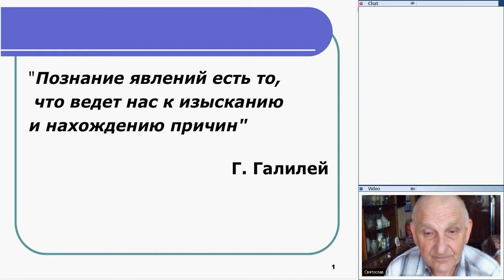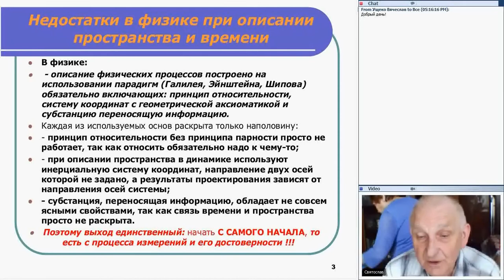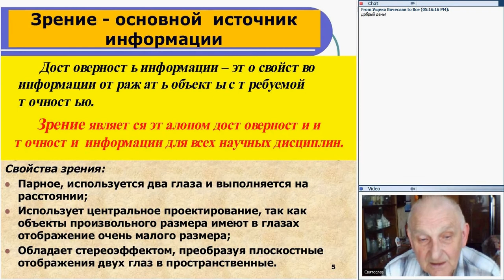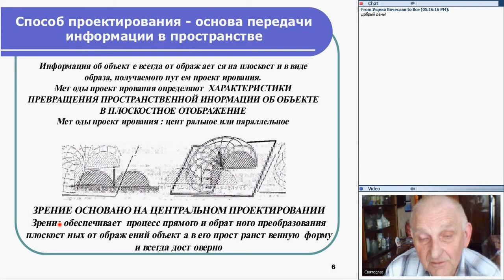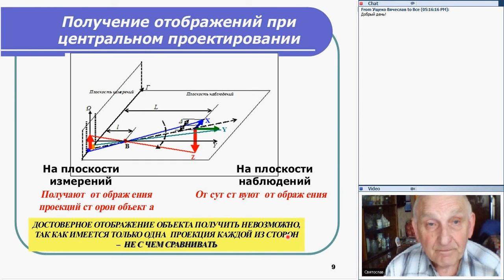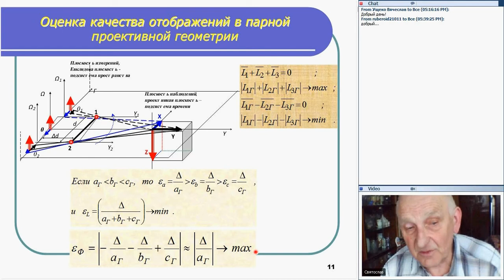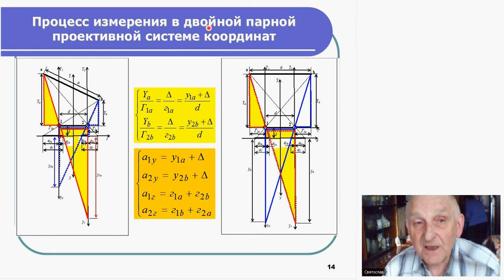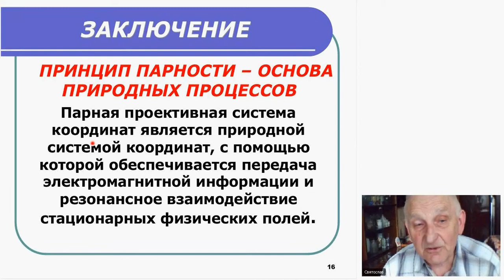Вэбинар №13. Введение в теорию достоверности. Гузевич С.Н.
Построение наук основано на гипотезах, предположениях или допущениях, которые на первых шагах развития научных знаний о предмете позволяли «хотя бы как-то» оценить и аналитически описать рассматриваемые явления. Если сделанные допущения позволяли аналитически описать работу технических средств, то допущения «утверждались», как истинные, и в ходе развития науки их «развивали», дополняя новыми допущениями, обеспечивая приближенное решение поставленных задач.. Высшей степенью допущений является теория вероятностей. Наличие индивидуальных допущений в различных отраслях знаний, подкрепленных практикой, привели к различным представлениям о строении окружающего пространства. Критика существующих моделей описания физических процессов в основном обоснована, но консенсуса в модели их описания добиться НЕВОЗМОЖНО, так как они опираются на разные допущения.
Выход из этого положения - единственный. Необходимо «собрать все разбросанные камни представлений» и начать С САМОГО НАЧАЛА, то есть с тех знаний, с которых начинаются все научные знания -- с процесса измерений. Процесс измерений должен обладать достоверностью и точностью, вместо допущений, неопределенности и вероятности, которыми он обладает сейчас Этими свойствами должны обладать, прежде всего, измерения основных физических параметров: длины и времени.